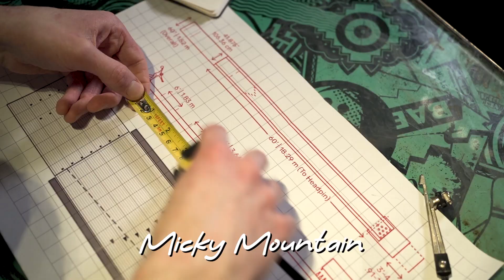Introducing: Go Chi Minh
Go Chi Minh release their first single 'Nephew Of Art' on Thursday, 27th of January 2022 via Mookin.